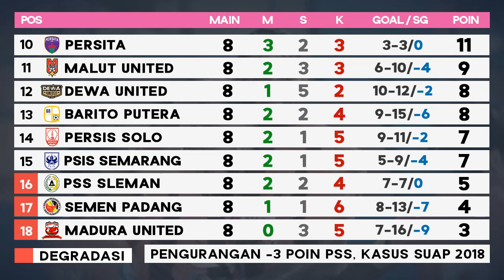Jadwal Bola Malam Ini Live TV 2024 - Liga Champions Asia Persib, Liga 1, Liga Europa Man United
Jadwal bola hari ini live tv ini tanggal 24 Oktober 2024 ditayangkan siaran langsung TV RCTI live streaming, SCTV, iNews TV live streaming, Live vision plus, vidio live, Indosiar Live Streaming. Jadwal Liga Champion malam ini live sctv, jadwal liga europa malam ini live sctv, Jadwal Liga Champions Asia persib vs lion city live rcti, Jadwal Liga 1 hari ini live indosiar, Jadwal Timnas u17 vs Kuwait u17 live rcti, jadwal pemain timnas indonesia di luar negeri.

Jadwal Liga Champions malam ini live sctv pekan ke 3

Jadwal Liga Eropa 2024 malam ini live sctv pekan ke 3

Jadwal Liga Champions Asia Elite
Gwangju vs JDT Live Streaming
Esteghlal vs Al Nassr Live Streaming

Jadwal Liga Champions Asia dua
Persib vs Lion City live RCTI

Jadwal Liga Konferensi Eropa 2024
panathinaikos vs chelsea Live Streaming
Real Betis vs Copenhagen Live Streaming

Jadwal Kualifikasi Piala Asia U17 2025
live streaming Indonesia u17 vs Kuwait u17 RCTI

Jadwal Liga 1 pekan ke 9 2024 hari ini

link streaming di komen

Berita Sepakbola
jadwal sepak bola malam ini
Jadwal Bola Malam Ini Siaran langsung
Jadwal Siaran langsung Bola Hari Ini
Jadwal Bola hari ini live tv
jadwal Bola Malam ini siaran langsung tv
jadwal bola pekan ini
jadwal venezia
Jadwal timnas indonesia
jadwal Barcelona
jadwal real madrid
Jadwal timnas
jadwal timnas indonesia u17
Jadwal persib
Jadwal Persija
Jadwal Al Nassr
Jadwal Inter Milan
Jadwal Manchester United
Jadwal Man United
jadwal Juventus
Jadwal atletico madrid
Jadwal Manchester City
Jadwal Arsenal
Jadwal Liverpool
Jadwal AC Milan
Jadwal Chelsea
Jadwal dallas fc
Jadwal Swansea City
Venezia vs Atalanta live streaming malam ini
Jadwal bundesliga rcti inews tv
jadwal la liga 2024
jadwal liga 1 bri hari ini
jadwal liga 1 indonesia 2024
jadwal liga belanda live vidio
jadwal liga 1 persib
jadwal ucl live sctv nanti malam
live ucl malam ini
Jadwal Liga Champions asia persib
live persib hari ini
ucl malam ini live sctv
jadwal persib liga champions
live timnas u17 hari ini